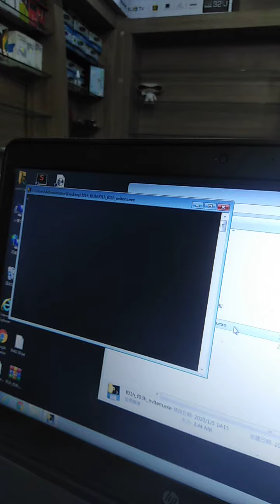Docomo after hard reset nosarvice fix